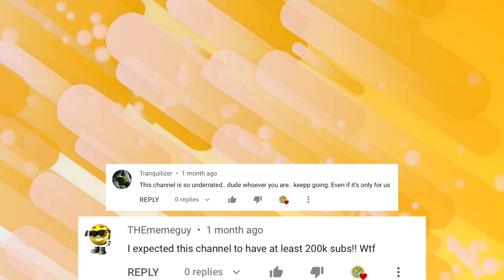17 Reasons Why Portugal Is The Best Country In Europe